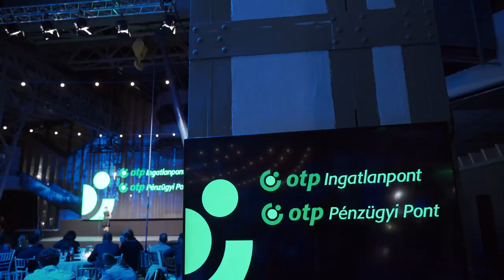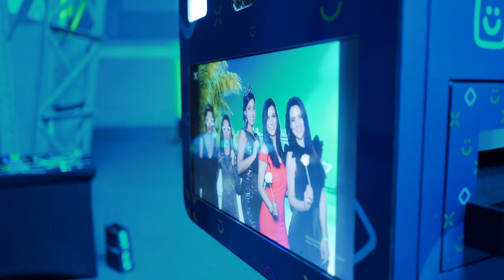OTP Ingatlanpont 2020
Nézd meg, milyen a hangulat az OTP Ingatlanpontál! Így ünnepeltük a 2019-es év sikereit, és indítottuk el 2020-at, amitől hasonlóan jó ereményeket várunk.